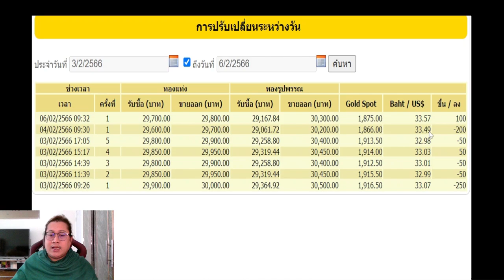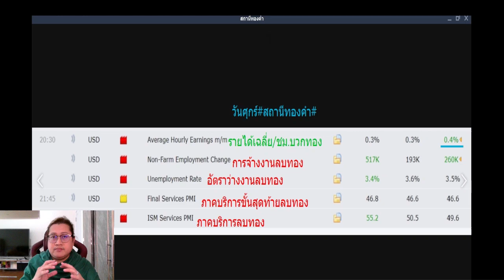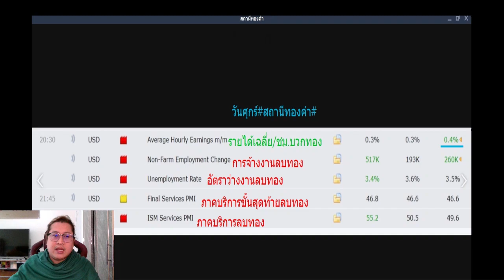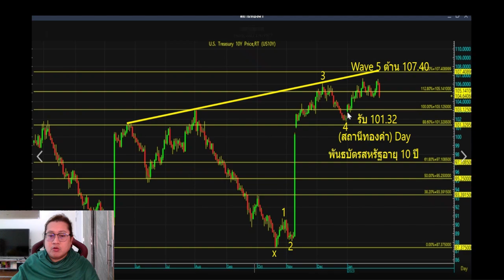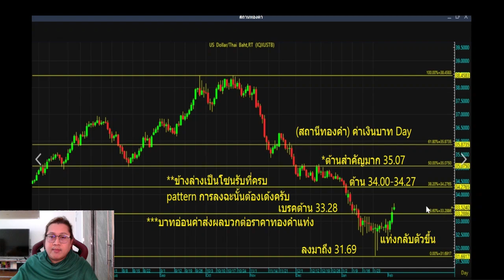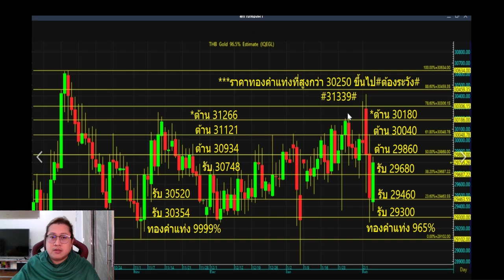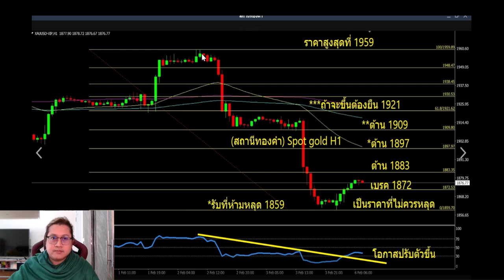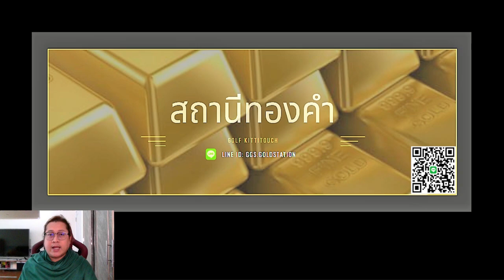ราคาทองวันนี้ แนวโน้มราคาทองวันนี้ 6 กุมภาพันธ์ 2566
แนวโน้มราคาทองคำประจำวันที  6  กุมภาพันธ์  2566
ฝากเพจทาง youtube ด้วยนะครับ